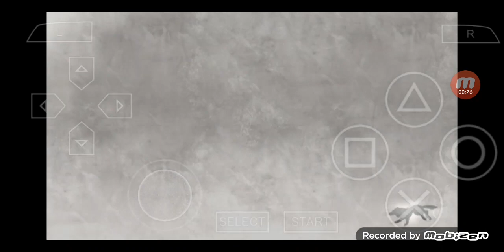ゴッドイーター2 [God Eater 2] PSP版 プレイ #102 ~ ギルのエピソード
今回は'ゴッドイーター2 [God Eater 2] 'をPSP版でプレイします.

'ゴッドイーター2 [God Eater 2] PSP版'の再生リストは

00:00:00 ハイライト
00:00:33 ギルのエピソード
00:02:37 ギル & 主人公1
00:03:29 地火帝国の魔女
00:04:16 ミッション開始
00:24:05 ミッション終了
00:25:12 ギル & 主人公2
00:26:43 次回に続く